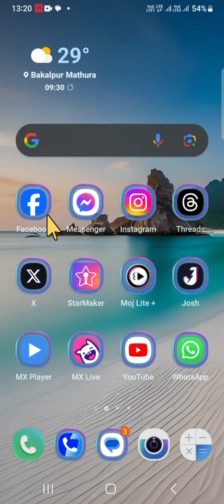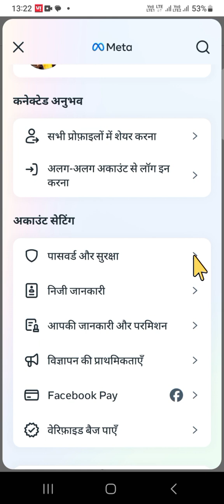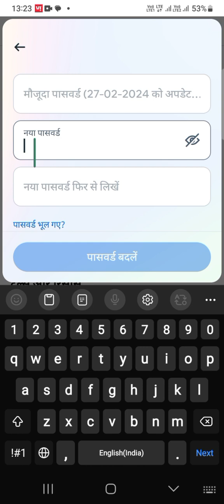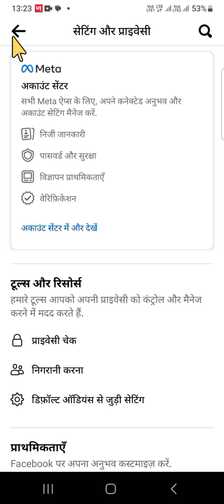Facebook Password Kaise Change Kare | Facebook Password Reset | facebook password reset app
About This Video: Facebook password change karne ke liye neeche diye gaye steps follow karein:

Facebook Account Settings me Jayein:

Facebook account me login karein  agar abhi tak nahi kiya hai.
Right corner me  Settings & Privacy  ke dropdown menu me jayein aur phir  Settings  ko select karein.
Security and Login Settings Par Jayein:

Settings page me pahunchne ke baad  left sidebar me  Security and Login  option par click karein.
Password Change Option Par Jayein:

 Security and Login  section me   Login  section ke niche  Change password  ka option dikhega. Is option par click karein.
Current Password Enter Karein:

Password change karne ke liye  sabse pehle apna current password enter karein.
New Password Enter Karein:

Phir  apna new password enter karein. New password me strong characters ka istemal karein jaise ki letters (uppercase and lowercase)  numbers  aur special characters.
Confirm New Password Enter Karein:

New password ko dobara enter karein confirmation ke liye.
Password Save Karein:

Password enter karne ke baad   Save Changes  ya  Change Password  button par click karein  jisse aapka new password save ho jayega.
Login Again:

Ab aapko apne Facebook account me naye password se login karna hoga.
Is tarah se aap apne Facebook account ka password change kar sakte hain. Dhyan rahe ki apna password secure rakhein aur regular intervals par change karte rahein.

Frequently Asked Questions:
facebook mein apna password kaise change kare
change facebook password app
change facebook password mobile app
change password on my facebook account
i want to change my password in facebook
change facebook password in app
change facebook password on app
show me how to change my facebook password
want to change my facebook password
youtube how to change my facebook password
change password page facebook